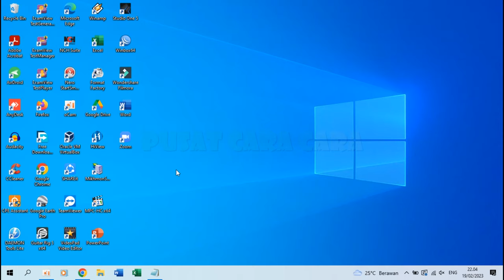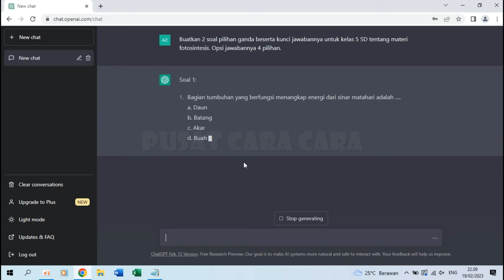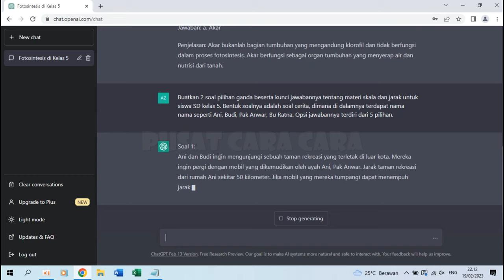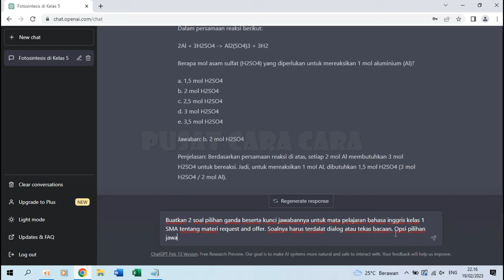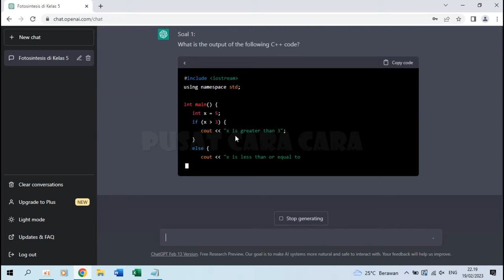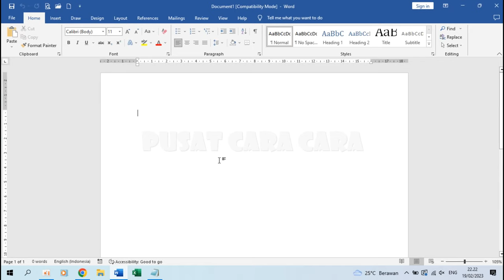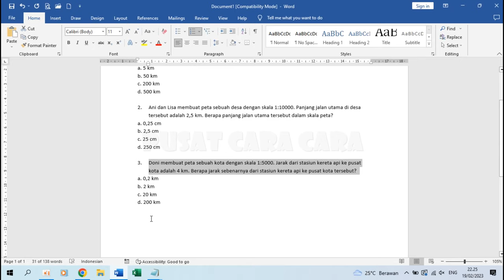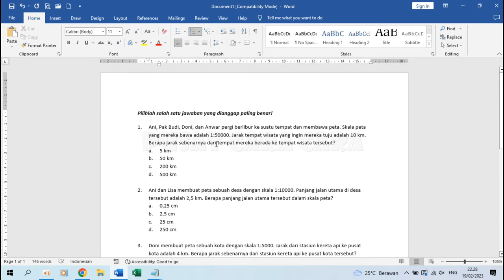Cara Cepat dan Mudah Membuat Soal Ujian untuk Semua Mata Pelajaran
Video ini membahas tentang Cara Cepat dan Mudah untuk membuat Soal Ujian Semua Mata Pelajaran dan Semua Jenjang dengan memanfaatkan website ChatGPT, dimana ChatGPT ini adalah salah satu website yang menyediakan layanan berbasis AI (Artificial Intelligence) atau Kecerdasan Buatan yang bisa kita gunakan untuk bertanya tentang segala hal. Saat ini ChatGPT sedang booming di kalangan pengguna internet karena dengan kecerdasannya ChatGPT bisa menjawab pertanyaan apapun dan dalam bahasa apapun dengan jawaban yang sangat rasional, layanya kita bertanya kepada pakarnya.

Nah jadi dengan adanya ChatGPT, maka kita bisa memanfaatkannya untuk meng-generate soal untuk berbagai mata pelajaran dalam jenjang apapun, dengan jumlah soal tak terbatas, dan dengan bentuk soal yang bervariasi, yang semuanya tinggal kita minta atau kita instruksikan.

Contoh instruksi untuk membuat soal:
Buatkan 3 soal pilihan ganda beserta kunci jawabannya dalam bentuk soal cerita untuk mata pelajaran matematika kelas 5 SD. opsi jawaban terdiri dari 4 pilihan. Materi pokoknya tentang skala pada peta. Pada ceritanya terdapat nama Ani, Pak Budi, Doni, Anwar dan Lisa.

Semoga bermanfaat.